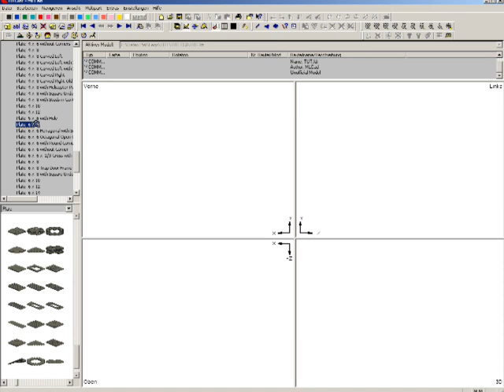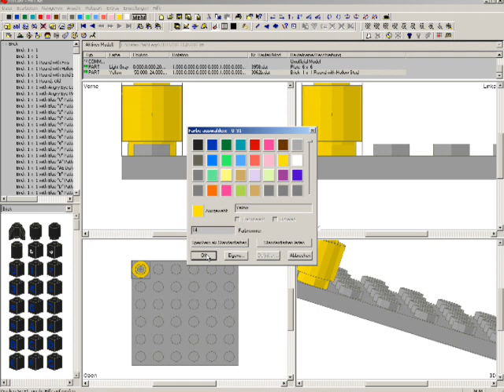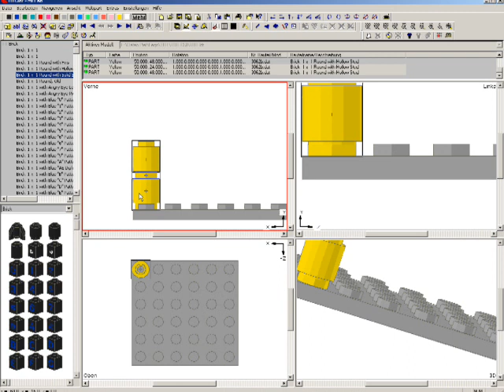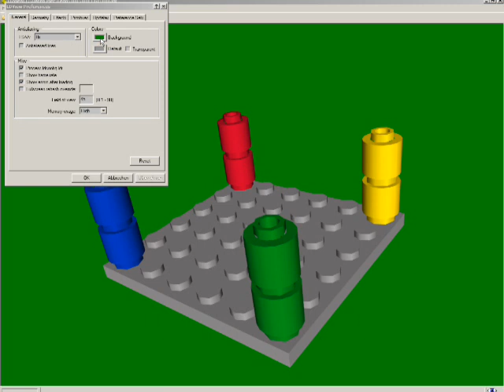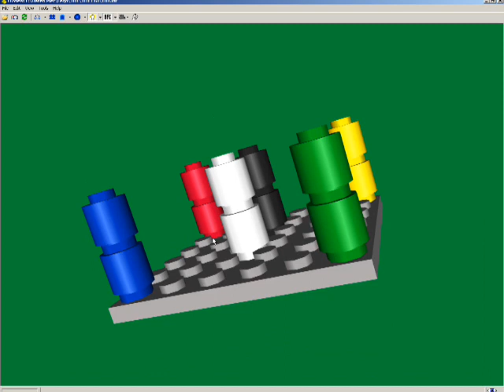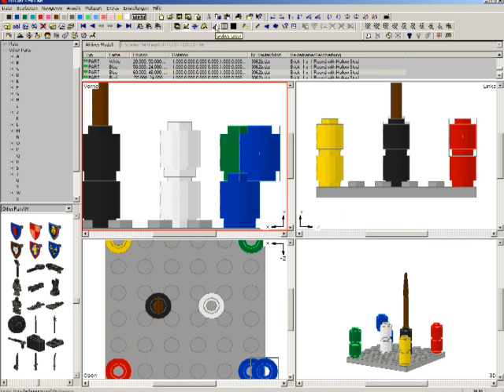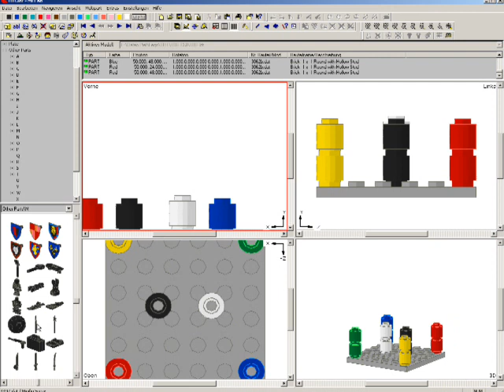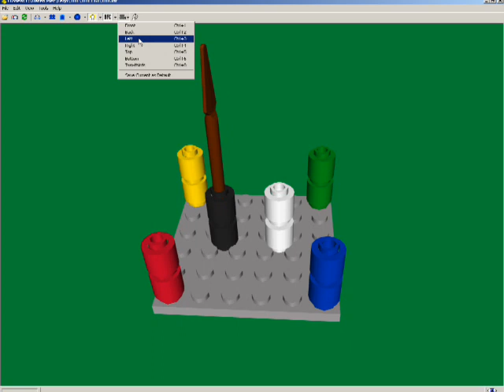MLcad - 3D Lego Tutorial (1 / 2)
Mit MlCad werden virtuelle Lego Sets gebaut. Diese können später in Blender animiert werden, so dass man einen 3D Brickfilm erstellen kann.

MlCad ist kostenlos!

Das Tutorial hat Piet Wenzel für erstellt.